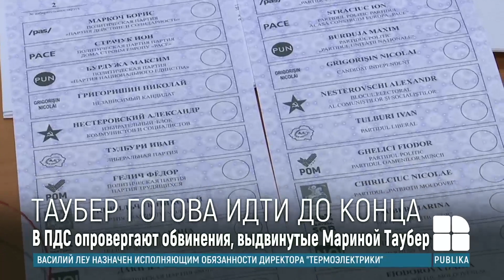В ПДС прокомментировали решение ЦИК об исключении Марины Таубер из предвыборной гонки